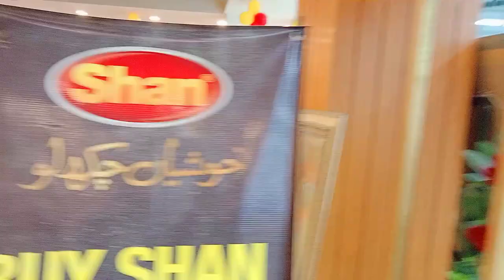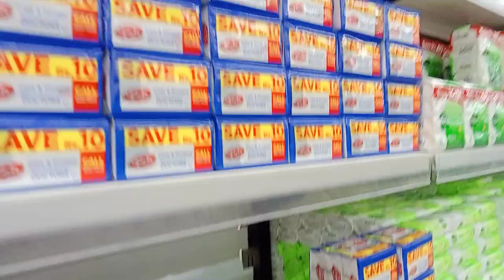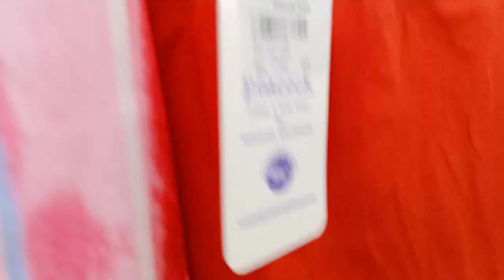first time open in swat | ZAMAN SONS | vlog | My first vlog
Funny Video | Snow 🌨️ Fight 😂
Hi this is allauddin vlogs
A new YouTube video
Simple video Hi everyone
This is allauddin vlogs.
Introduce first time the biggest supper Mart in swat ZAMAM SONS Rahim Abad swat | shopping mall | high shopping mall | supper Mart | Mart | zama SONS | everything things is available | quality one mall | vlogs | allauddin vlogs | vlog | supper Mart vlog | pak vlogs | best vlogs video | vlog viral video | vloggers | Mingora | swat .
My first vlog viral kaise kare